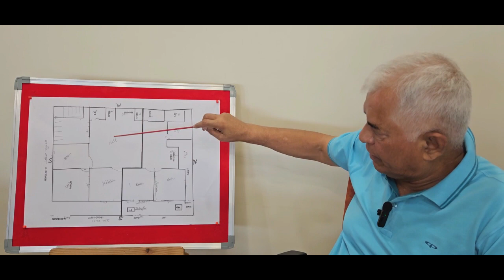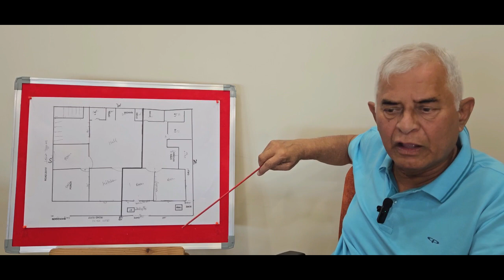PV209: 2 GHARO KO JODTE SAMAY DHYAAN RAKHE IN BAATO KA | NEWLY MARRIED COUPLE KA BEDROOM KAHA HO